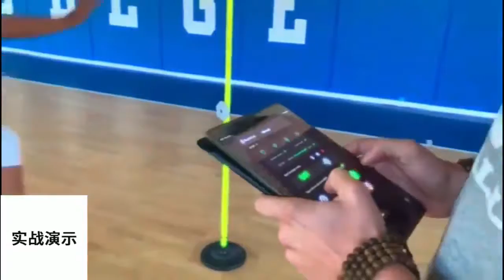Reaction training lamp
The lighting combination system controlled by mobile APP can train your reaction, agility, memory, spatial thinking and brain science.